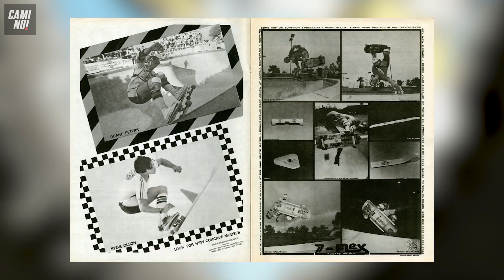THRASHER 🇺🇸 X SUPREME - TOUT CE QU'IL FAUT SAVOIR - La Minute d'Elssy ⏱️ !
Le partage de culture, c’est maintenant !

SUPREME X THRASHER 🇺🇸

Deux entités du skateboard dans une seule collection 🏂 (dites à Apple de libérer l’émoji Skate) !

Elssy (qui maîtrise « The 900 ») est la pour vous ménnés 🏄 !